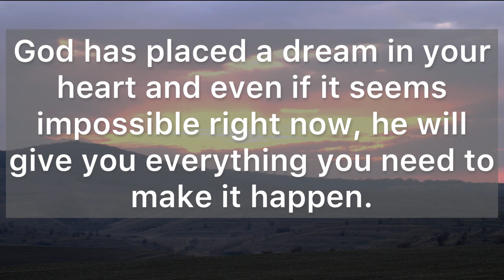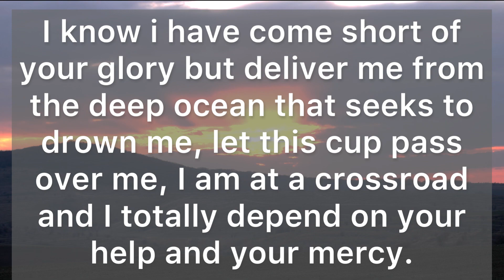It is not a coincidence that you are watching this right now